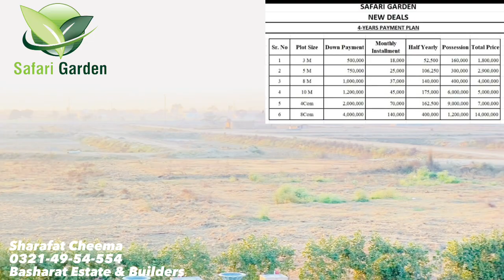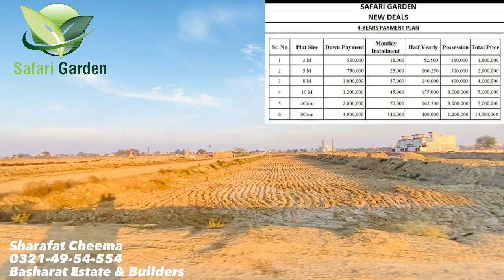Safari Garden Housing Scheme Lahore Latest visit and updates l On Ground Plots on Installment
In this video we will share latest site Visit of a LDA Approved society in Lahore

For Further information & bookings

Sharafat Cheema

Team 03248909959